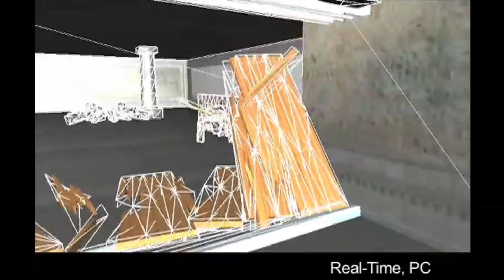Force Unleashed's DMM Physics - Part 1 of 4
Star Wars: Force Unleashed combines Havok physics with Digital Molecular Matter material properties, and Euphoria animations. The result is that this 2008 game is still MILES ahead of most games released in 2025. Valve pls fix